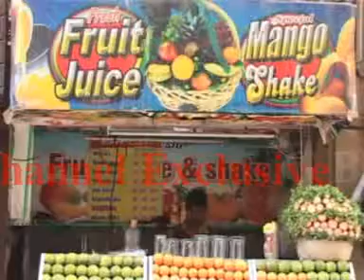Galleria Market Documentry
G Bharti Channel